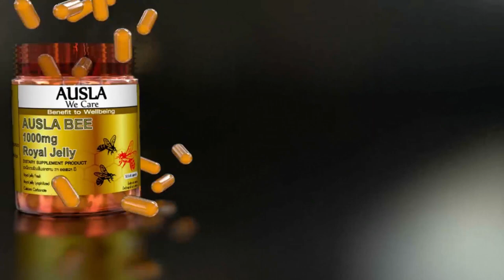ເຕືອນ ທຸກຄົນ Vi and Sydney School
ເຕືອນ ທຸກຄົນ
ໂຄວິດ19ກັບມາຮອບ2,ໃຫ້ປ້ອງກັນລະວັງ